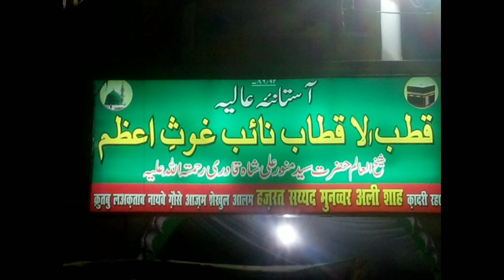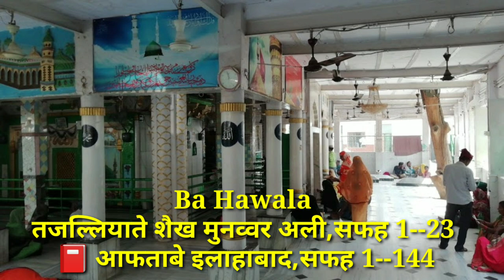708 Saal Ki Umar Payi | Khalifa e Gause Azam Shaikh Munawwar Ali Shah Allahabadi | Allahabad UP